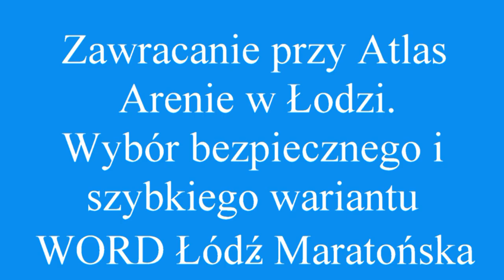Zawracanie Atlas Arena i wybór optymalnego wariantu szybkiego i bezpiecznego z Turbo Pabianice